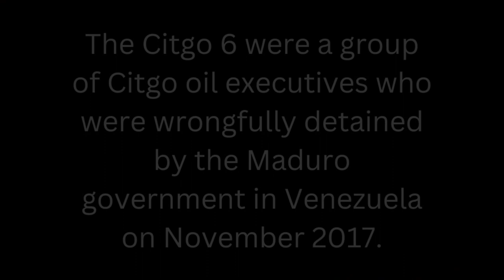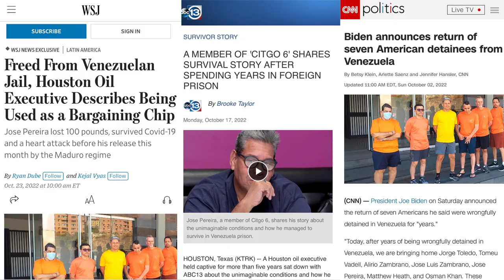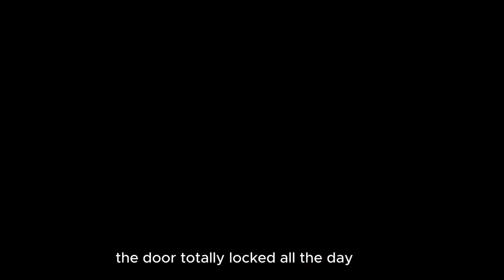'From Hero to Villian' - Trailer for Jose Pereira's Upcoming Book